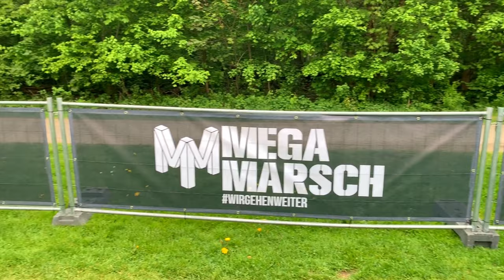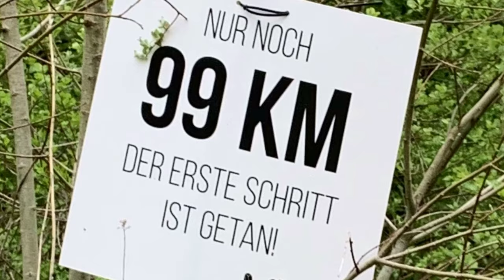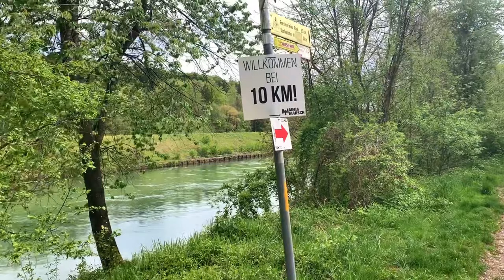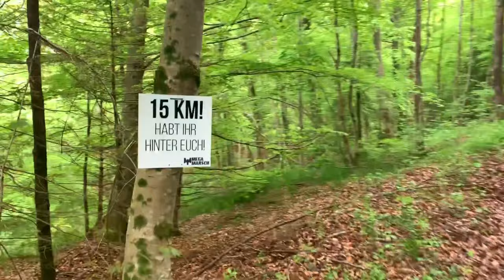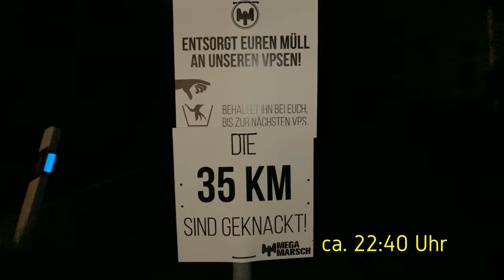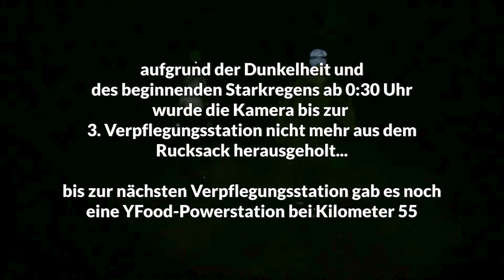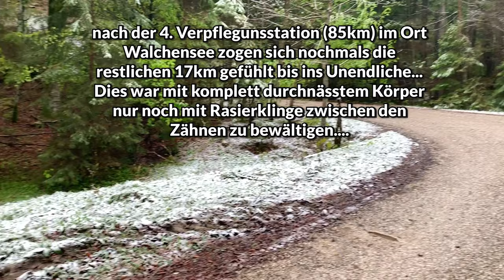Megamarsch München 2019 - Dauerregen und Kälte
100km Megamarsch von München nach Mittenwald innerhalb von 24 Stunden.
Dieses Jahr meinte es das Wetter weniger gut. Dauerregen machte uns sehr zu schaffen ab der Hälfte der Kilometer...

Marsch-Ausrüstung
Brooks Ghost 13 Laufschuhe
Brooks Caldera 6 Trailrunning Schuh
Brooks Ghost 14 GTX
Mammut Herren Regenjacke Kento UltraLight
Mammut Herren Wander-Shorts Runbold
Deuter Unisex Ascender 13 Trailrunning Rucksack
deuter Unisex Ac Lite
Trinkblase CAMELBAK 2L
deuter Streamer Flask 500 ml
Wrightsock Profi Sportsocken
TrailHeads Lauf Kappe Herren mit UV-Schutz
deuter Belt II Hüfttasche
Power-Taschenlampe Ledlenser P7R Signature Premium Taschenlampe LED
Mini Taschenlampe NICRON N6
Winzwon USB LED Stirnlampe
SaltStick Salz & Mineralstoffkapseln
Powerbar Protein Plus Riegel
Dextro Energy Liquid Gel
Faltbarer Becher Silikon

Kameras/Mikrofone/Licht
INSTA360 ONE X2
DJI OSMO ACTION 3 COMBO
PGYTECH Kamerakäfig für DJI Osmo Action 3
Panasonic Lumix DC-GH5
DJI MIC
RODE Video MIC
Sennheiser MKE200
Selfiestick Smatree
Selfiestick Ulanzi
Kamera-Halterung für Fahrrad
ANKER Powerbank

OUTDOOR KOCHEN
ESBIT Spirituskochset
ESBIT Titanbesteck
TRANGIA Kochset
STABILOTHERM Jägerpfanne
Bushcraft Essentials BUSHBOX LF
HIKENTURE Windschutz für Gaskocher
Messer Hultafors OK4

CAMPINGAUSRÜSTUNG
Zelt Coleman Bedrock 2
Carinthia Defence 4 Winterschlafsack
aufblasbare Iso-Matte
Unterlegplane Nässeschutz Elefantenhaut
UCO Unisex Mini-Kerzenlaternen
Fiskars Freizeitbeil
Peacock Hakkin Warmer Handwärmer
Feuerzeugbenzin ZIPPO
Knirps UL Taschenschirm X1
Leichtgewichtshocker Dreibein